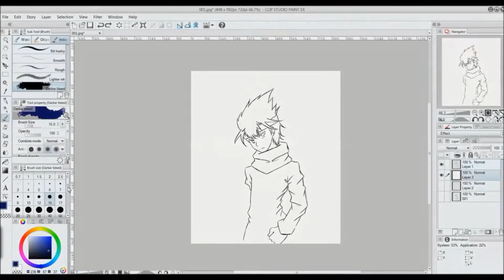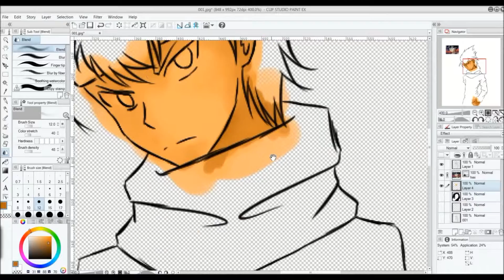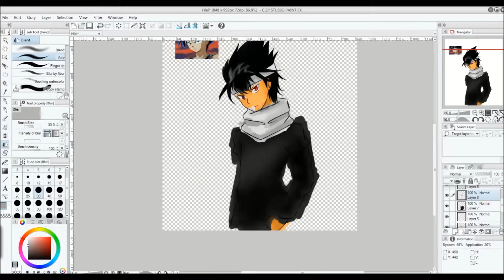SpeedPainting of Hiei from YuYuHakusho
Well, lately I’ve been watching Yu Yu Hakusho, remembering how much I loved Hiei, so I decided to draw him up.  And now here he is.  Doesn’t look too bad, I say.
So yeah if you’d like to check out the picture you may go to any of the sites mentioned at the end of the video, it will be there.

Song = “Sayonara Bye Bye” Instrumental Version
Anime = Yu Yu Hakusho
Character = Hiei
Character belongs to = Yoshihiro Togashi

~All songs have been sped up~